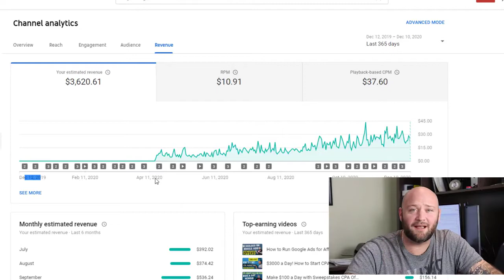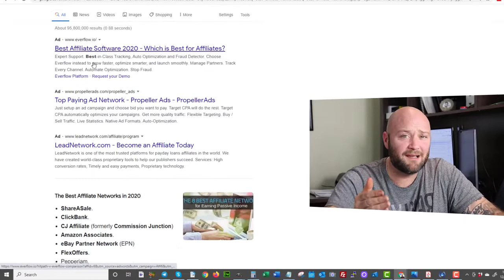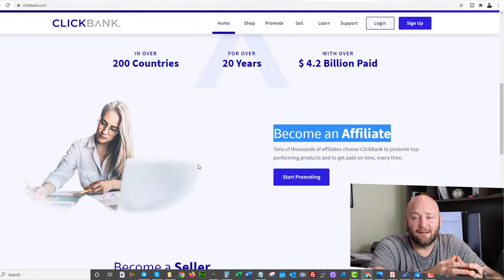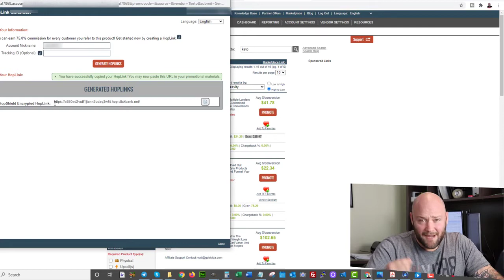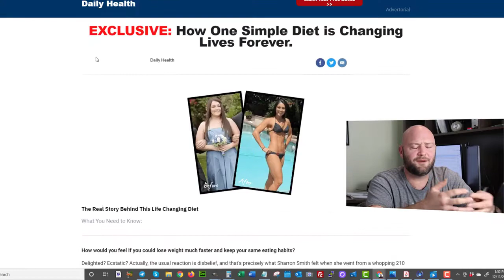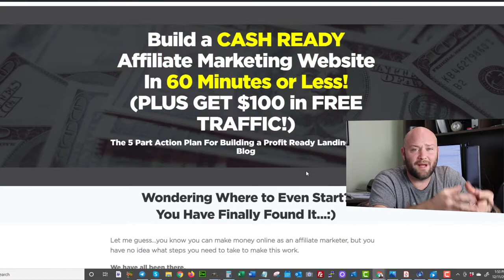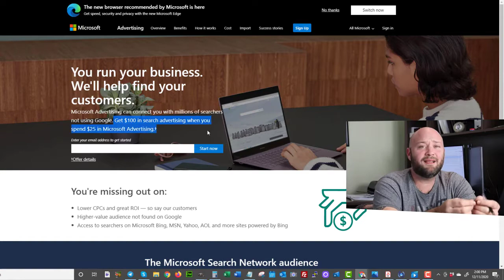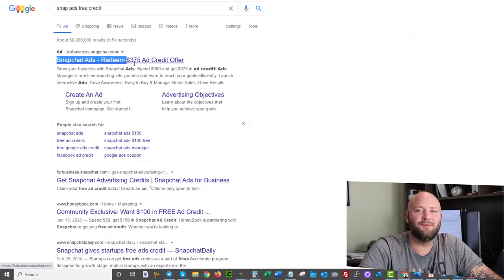Make Money Online Today - Fastest Way to Make Money on a Low Budget in 2021.FOX...